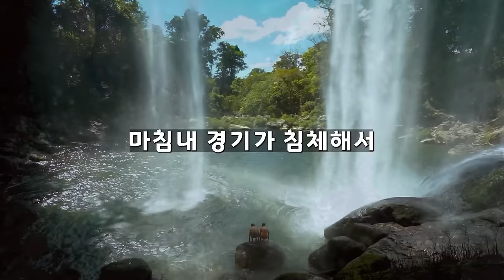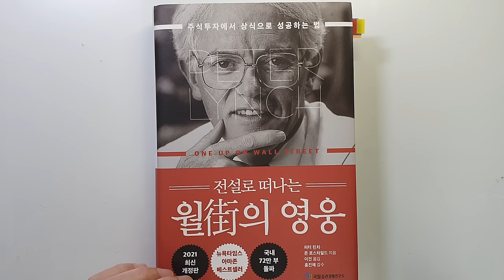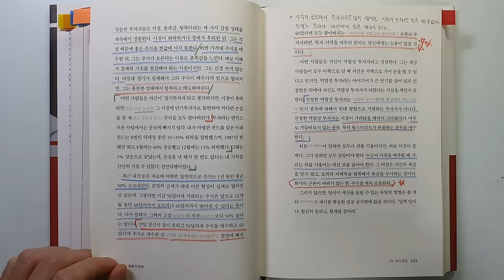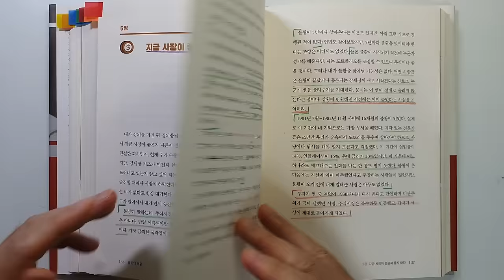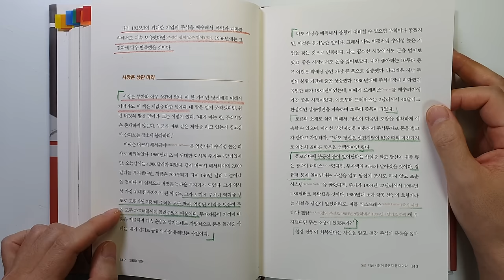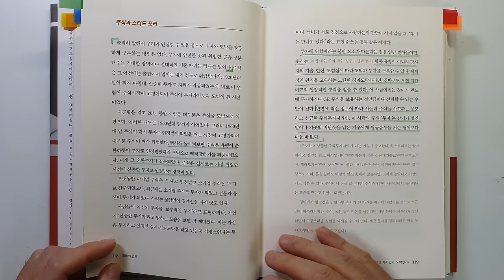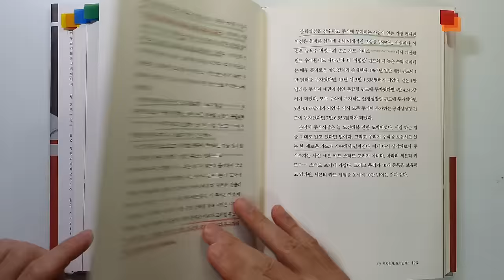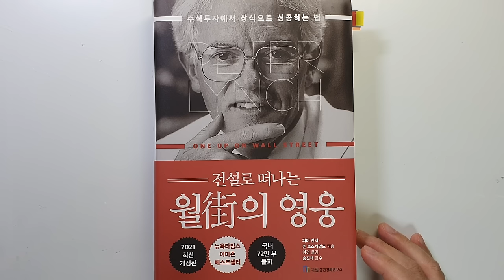피터 린치가 말하는 주식투자 성공을 위해 가장 중요한 3가지요소 주식|투자|재테크|주식 책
주식투자 성공을 위해 가장 중요한 3가지 요소 '전설로 떠나는 월가의 영웅'|지은이 피터린치|출판사 국일증권경제연구소

안녕하세요
이번 시간에는 '피터린치'님이 지으신 '전설로 떠나는 월가의 영웅' 을 리뷰하였습니다.

제가 가장 좋아하는 주식 책이고요.

이번 시간에는 1부 투자 준비에 있는 내용을 살펴보았습니다.
4장 자기 진단
5장 지금 시장이 좋은지 묻지 마라.
를 살펴보았고요.
주식 시장과 포커가 어떤 면에서 유사한 지도 살펴보았습니다.

바랍니다.

감사합니다.